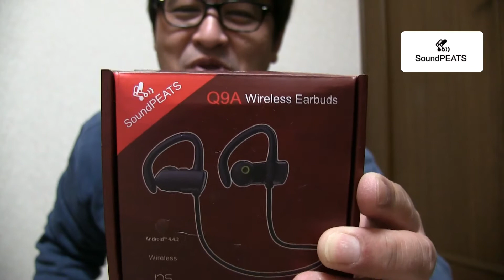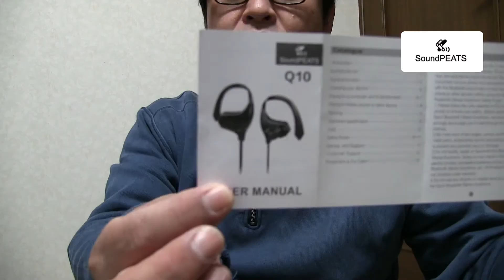音質が向上した耳かけ式Bluetoothイヤホン SoundPEATS Q10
Bluetoothヘッドセット・イヤホンのご紹介です。
SoundPEATS Q10。

以前のモデル、Q9Aから進化しており、
音質、装着感が向上しています。
また、デザインもおしゃれに進化しています。
耳内側ひっかけタイプのイヤホンだと
おさまりが悪いという方には
ベストな耳かけ式となっています。
耳かけ式の中では高品位なイヤホン・ヘッドセットだと思います。

Amazonへのリンク